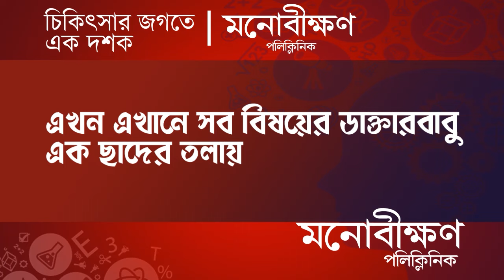Berhampore Lok Sabha : ভরতপুরে Yusuf Pathan-কে ৫০ হাজারের Target Humayun Kabir-এর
Iftar majlish was organized in the area adjacent to the MLA office in Bharatpur on Friday evening. From that meeting, Humayun Kabir gave a message to all the voters to go down to the polling ground together. Surrey set a lead of 50 thousand by Humayun Kabir.